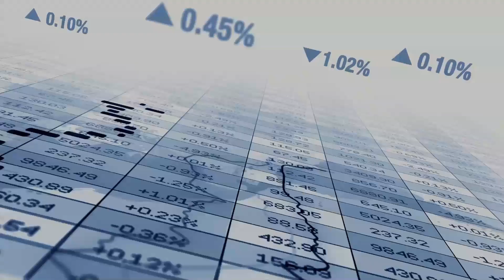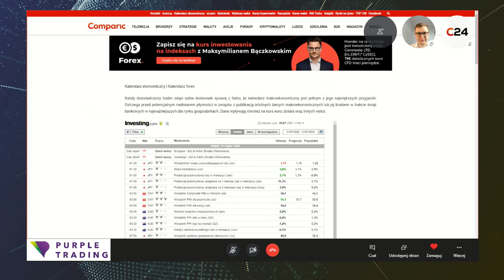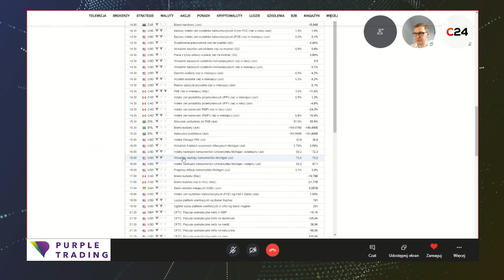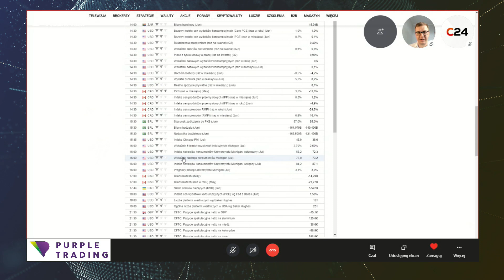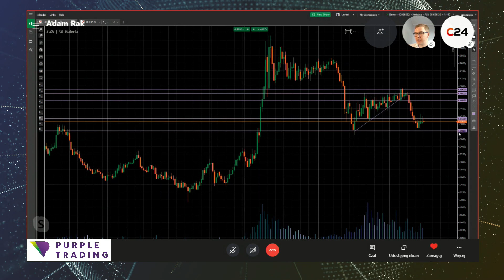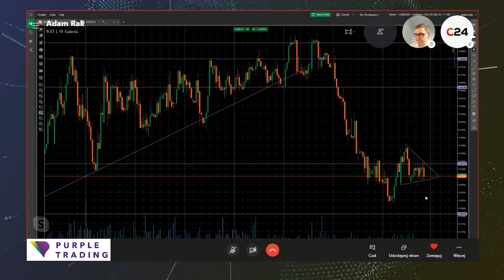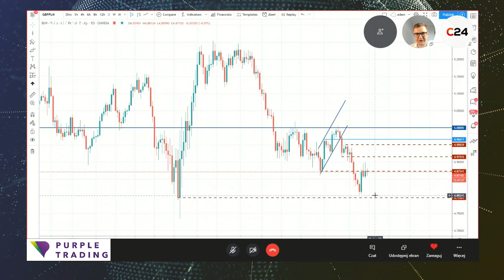Kurs USD śrubuje tegoroczne minima - Adam Rak -Co nowego u złotego 31 lipca 2020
Być może to wizja nadchodzącego weekendu, a być może ostatnie wyniki spółek na Wall Street sprawiają, że ostatnia sesja tygodnia wiąże się z zauważalną zmianą sentymentu rynkowego. Parkiety giełdowe odbrabiają wczorajsze straty, a amerykański dolar wciąż pogłębia tegoroczne minima. O aktualnej sytuacji na wykresach USD/PLN, EUR/PLN, GBP/PLN, CHF/PLN opowiada Adam Rak

Miłego oglądania!